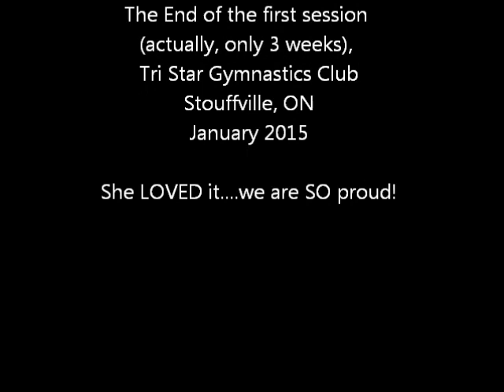1st session gymnastics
our little gymnast